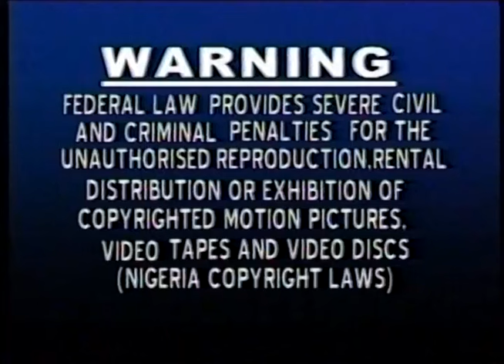ITEM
ITEM (MY POT) IS IKENNA FILM SOUND TRACK STARRING KENETH OKONKWO
CHIOMA AKPOTA AND RITA EDOCHIE .PRODUCED AND DIRECTED BY ROB EMEKA EZE. A REEMMY JES PRODUCTION 2012